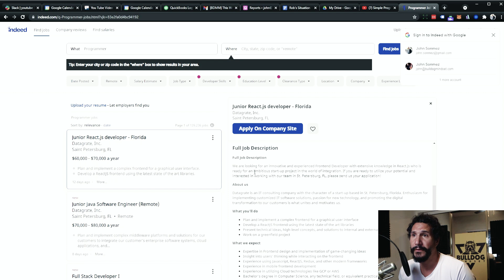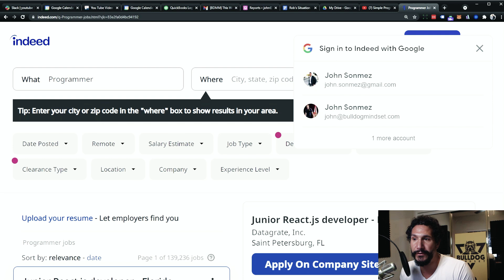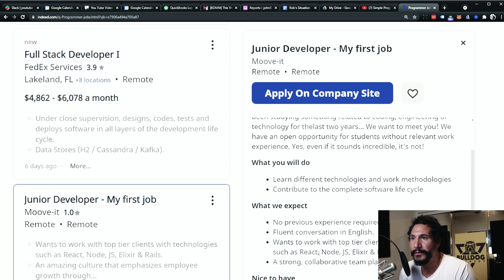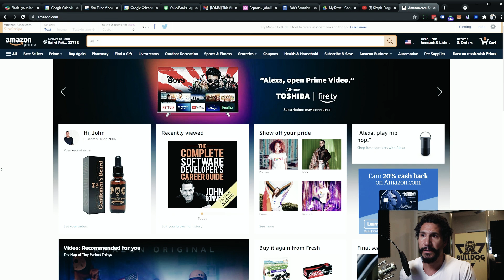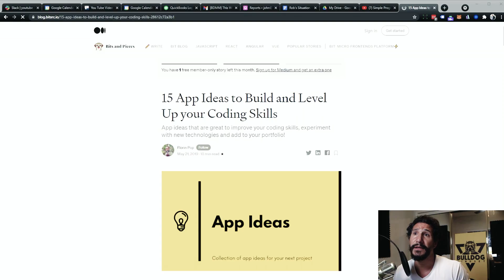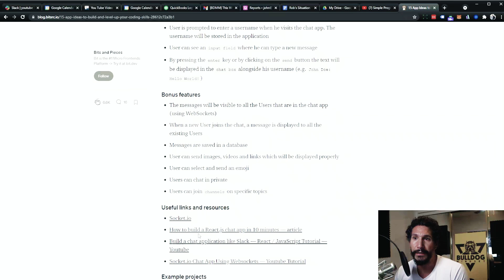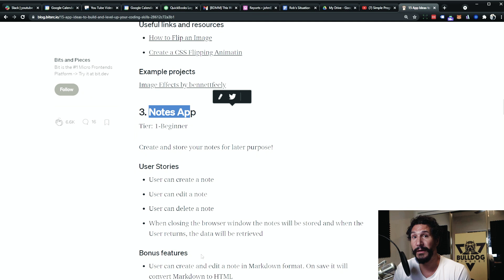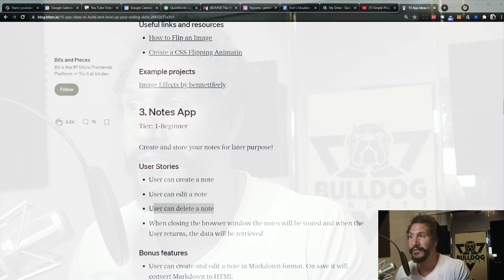Why You Are FAILING To Learn Programming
Simple Programmer

Why do most people fail to learn to program?

In this video, I'm gonna tell you why. And the mistakes that people make, so that you can learn to not make those mistakes.